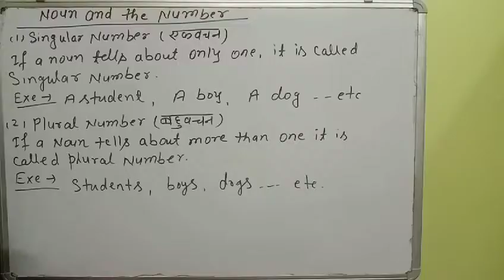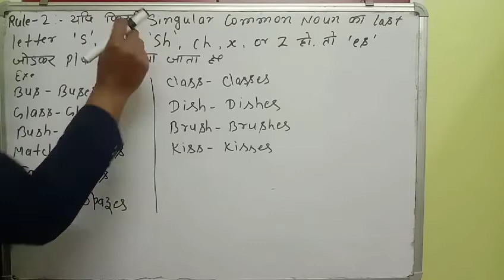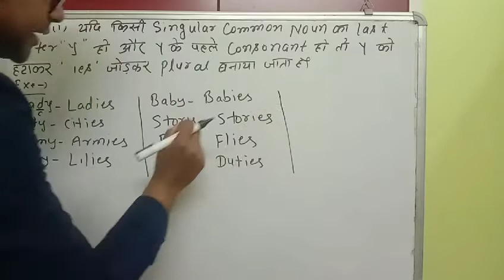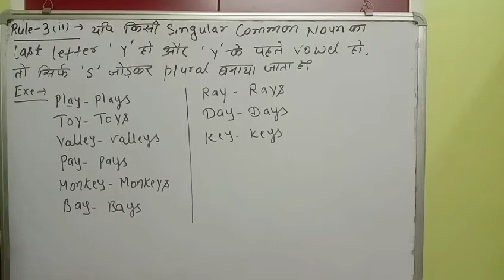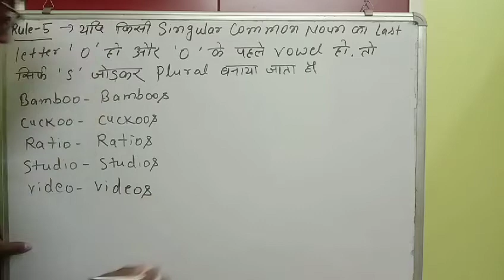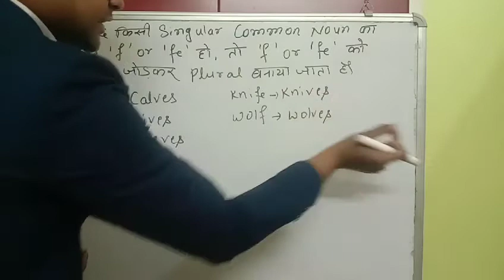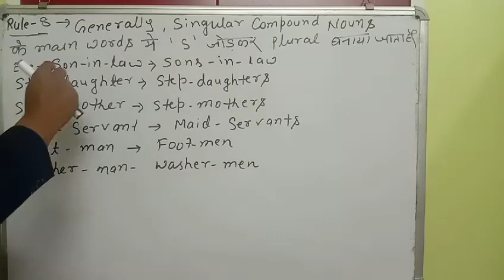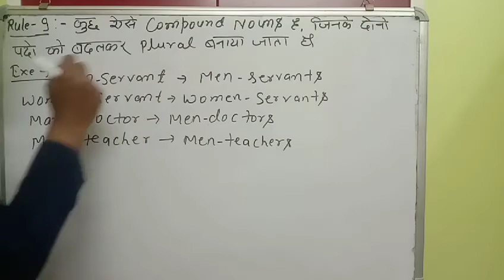The noun and numbers singular and plural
Your query
1.  Singular and plural
2. Singular and plural in English grammar
3. Singular and plural nouns for kids
4. Noun and the Number
5. Rules of singular and plural
Facebook - Shashi sir ki class